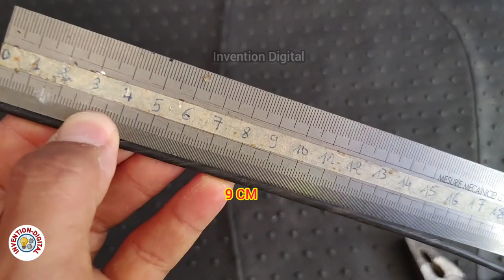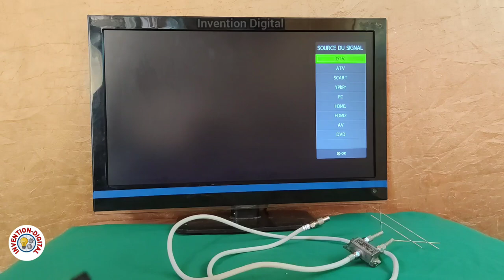How to make the strongest antenna for tnt channels using switch TV HD